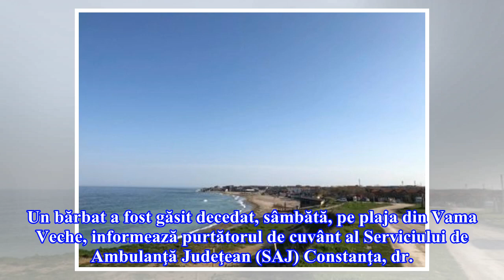Crimă șocantă la Vama Veche: Un bărbat fost omorât în bătaie pe plajă. Asasinul a fost prins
Un bărbat a fost găsit decedat, sâmbătă, pe plaja din Vama Veche, informează purtătorul de cuvânt al Serviciului de Ambulanţă Judeţean (SAJ) Constanţa, dr. Claudia Tatarici, informează agerpres.ro.  Update: Un tânăr în vârstă de 17 ani a fost reţinut de poliţişti, fiind suspectat de implicare în agr...